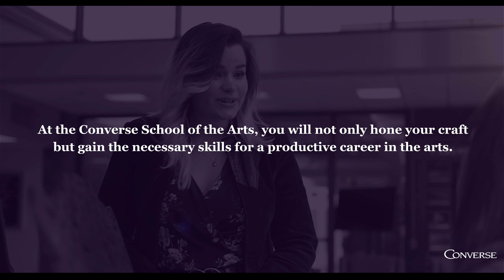Creativity That Works: Turning Passion into a Profession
Creativity That Works is Converse's initiative to prepare passionate young artists like you for productive careers in the arts. You’ll hone your craft as well as gaining skills in marketing for the arts, portfolio development and career management – giving you an edge when you go to seek jobs and opportunities in the art world. Converse University is accredited by the National Association of Schools of Art and Design (NASAD).